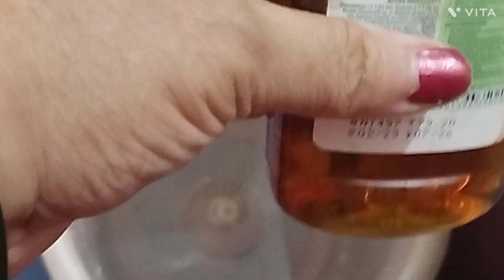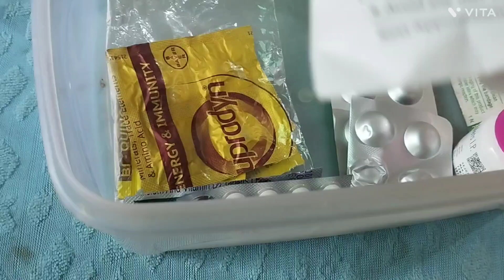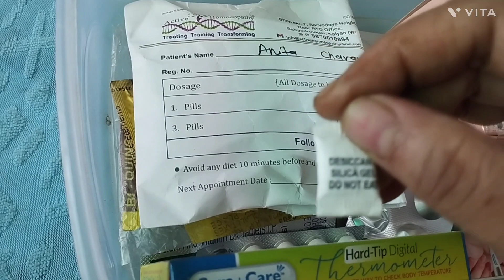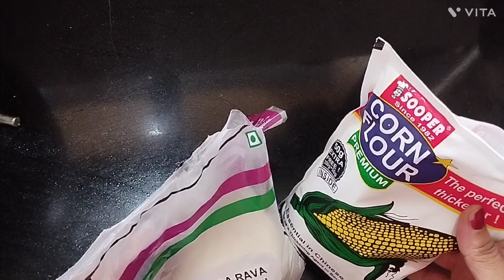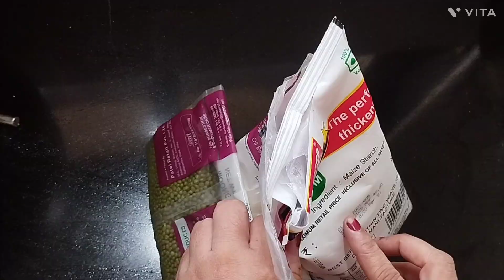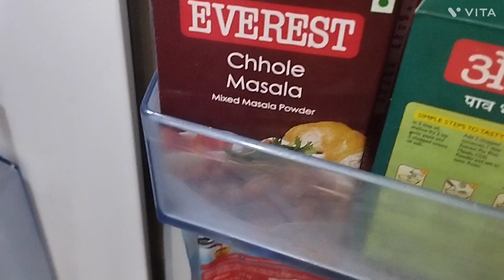पावसाळ्यात घराची काळजी कशी घेते | कडधान्याला किड लागू नये म्हणून महत्वाच्या टीप्स